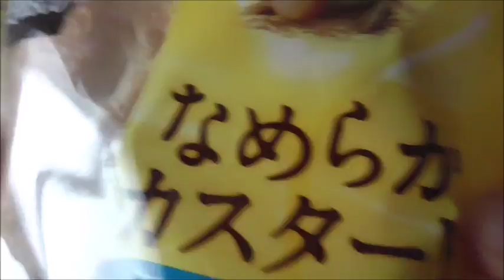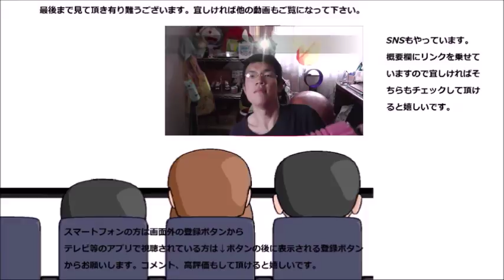Pasco なめらかカスタードを食べてみた 想像以上にその名前は～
Pasco　滑らカスタードを食べてみました。タルトのような見た目とその口解けは～その名前以上かな？